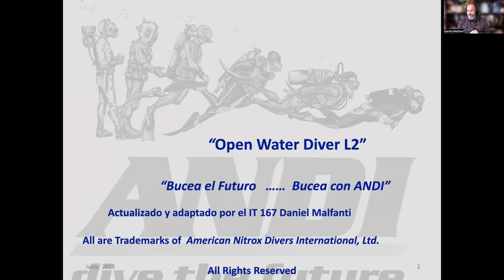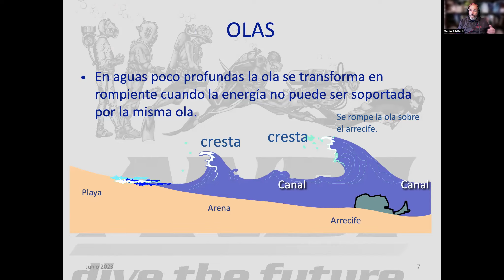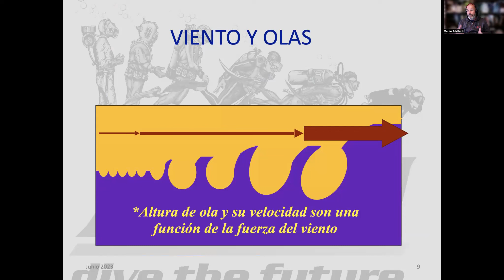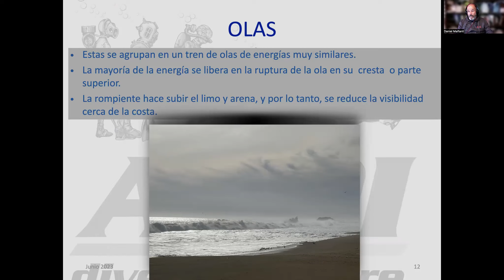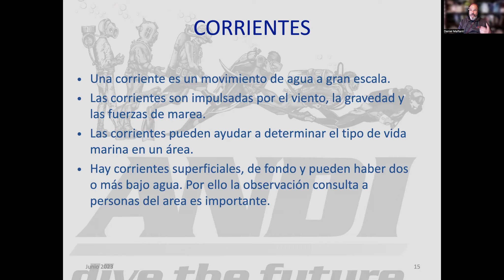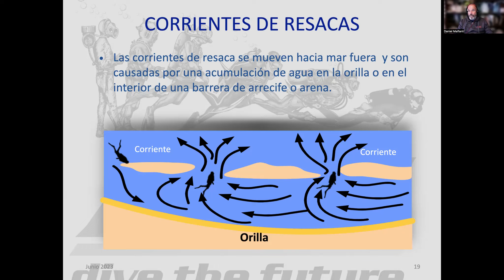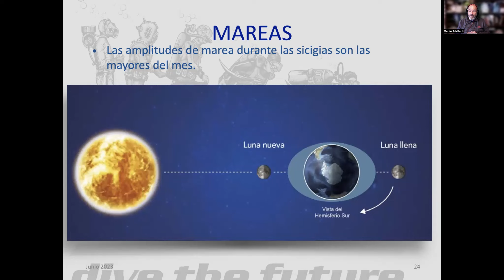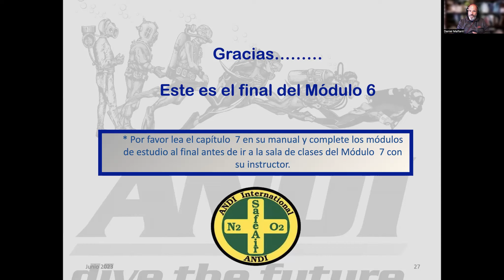Capitulo 6 curso OWD de ANDI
La presentación del capitulo 6 del curso OWD.